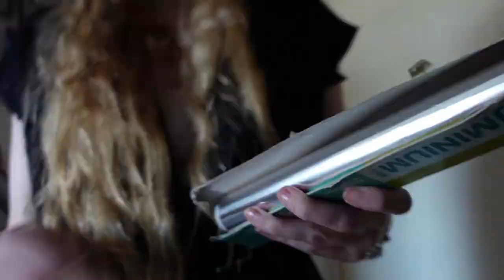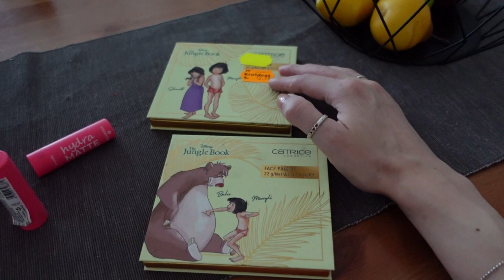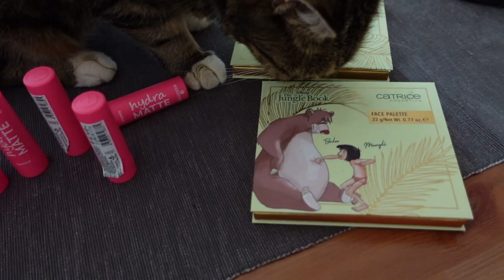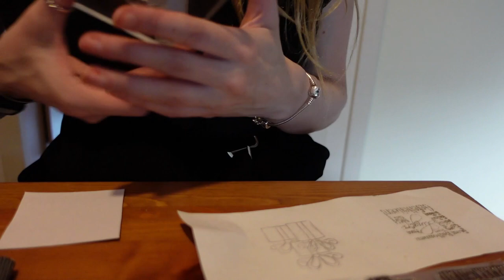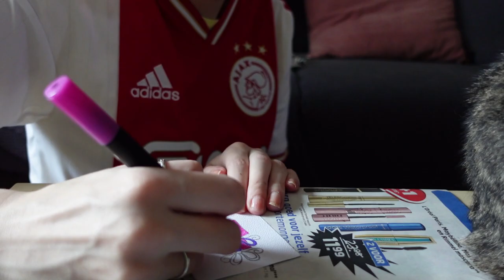Vlog 357 Keukenrolhouder ophangen en kaartje gemaakt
In deze vlog hing ik een keukenvolhouder op en maakte ik een kaartje.